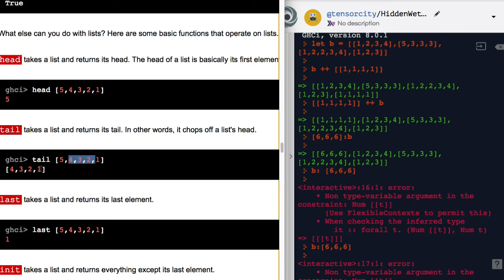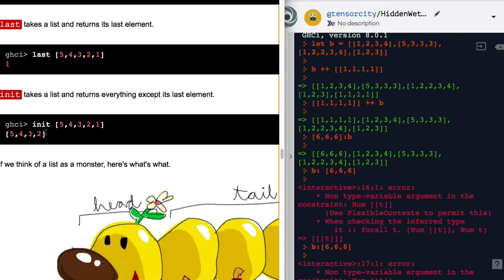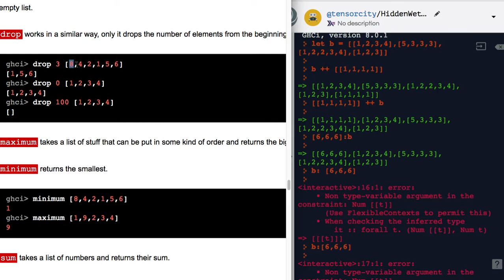[Haskell] 004 - List